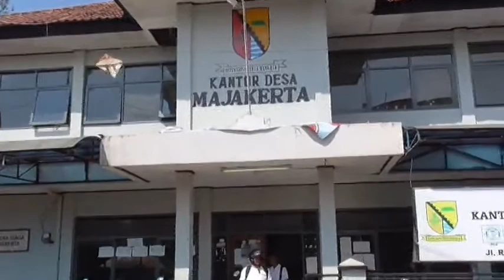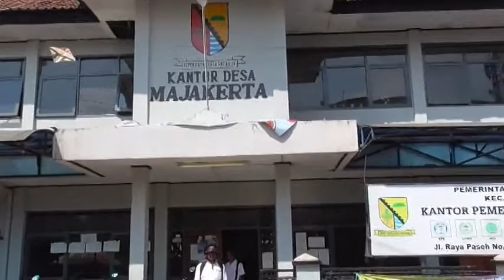PENERAPAN ANGGARAN TAHAP I 2019 PEMERINTAH DESA MAJAKERTA KECAMATAN MAJALAYA